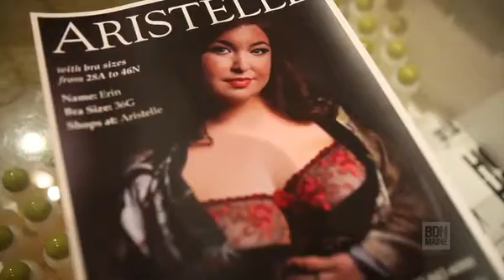Portland store owner: Most women are in the wrong bra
Andrea King  owner of Aristelle  a bra fitting and fine lingerie store in Portland  likes to use “real-shaped” models in her advertising.